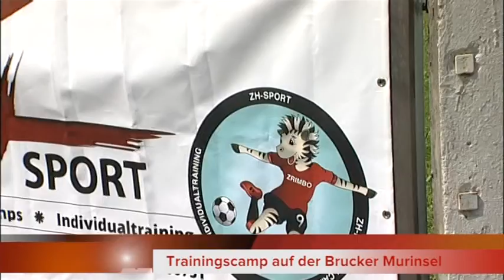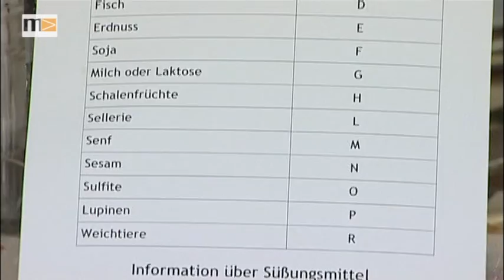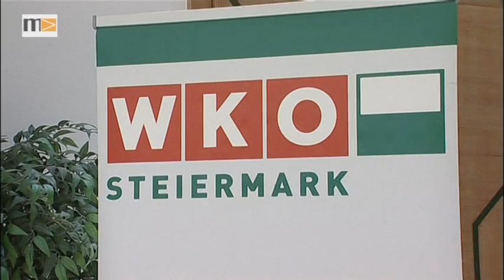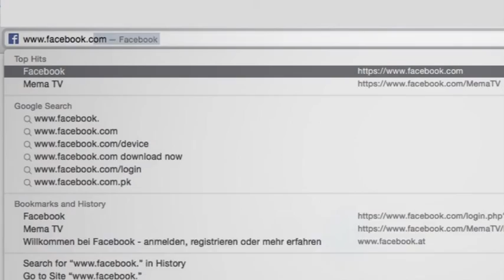MEMA TV - Mürztal Aktuell 03.08.2014